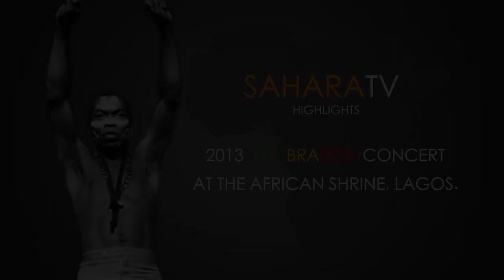Seun Kuti: Why Fela's Party Was Denied Registration And Why Fela Changed His Band Name to Egypt 80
Son of Afro-beat king who inherited his father's popular band, egypt '80 discloses why his father changed the band's name from Afrika 70 to Egypt 80.
He also talks about why Fela's political party, Movement of the People (MOP) was denied registration -SaharaTV.